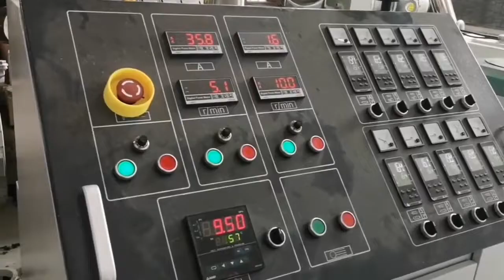Fiber wood Composite Decking extrusion machine